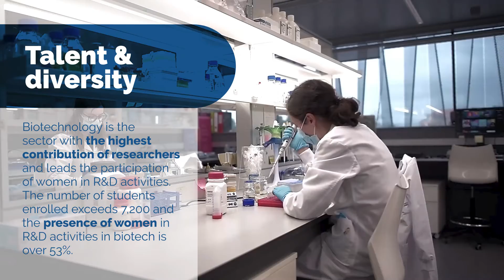Do you want to know how biotech sector has evolved in recent years